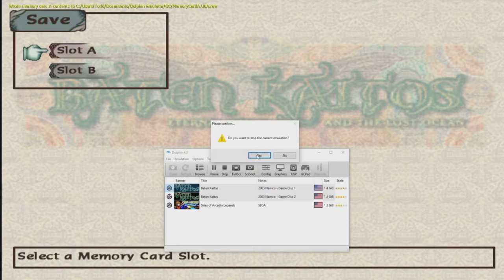Let's Play Batan Kaitos Blind! Episode 25: Breaking Out is Delicious to Do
In this episode we escape from the Confectionary Village, get REALLY confused by the game, and then eventually figure out where the Empire has taken Melodia.  We also have a brief attempt to turn voice acting back on.  It does not end well.